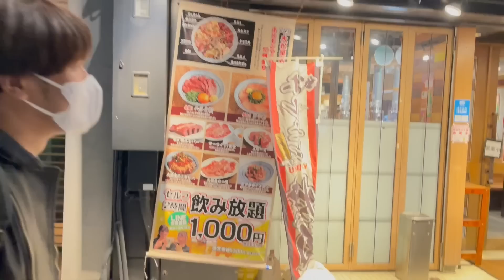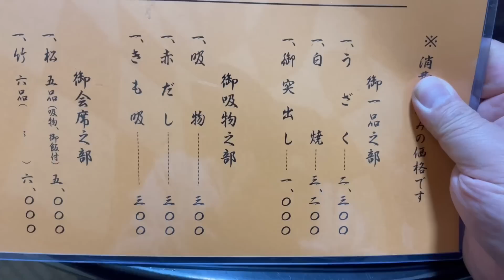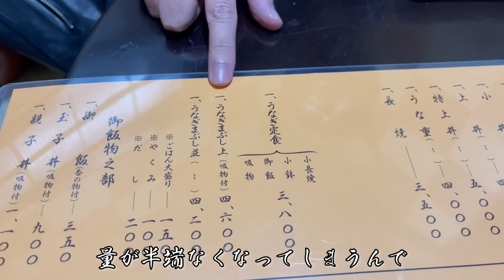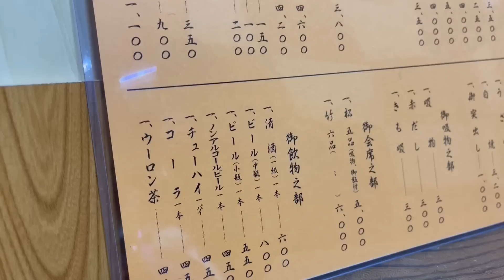【ひとり呑み】『名古屋・ひつまぶしで酒を呑む』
↓今回一杯いただいたお店はこちら

『イチビキ』

【店舗情報】

『愛知県名古屋市中村区名駅南1-3-16』

ご来店の際は、情報、価格、営業時間帯をご自身で確認の上でお願い致します。

『名古屋のご褒美メシです。めちゃくちゃ美味しいです！ふぁふぁの感じと絶品のタレとご飯。幸せしかないです！
やはり焼き方の腕って出るんやなぁー。皆さんも記念日やご褒美に是非！』

ABCラジオ『兵動大樹のほわ〜っとエエ感じ』Twitter